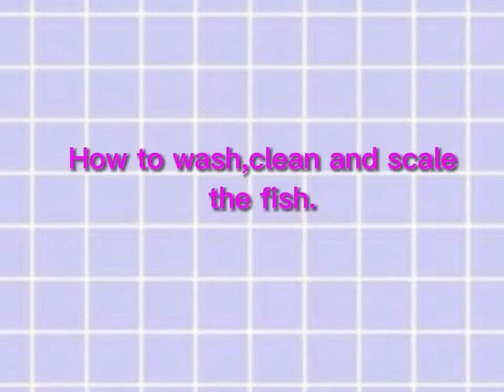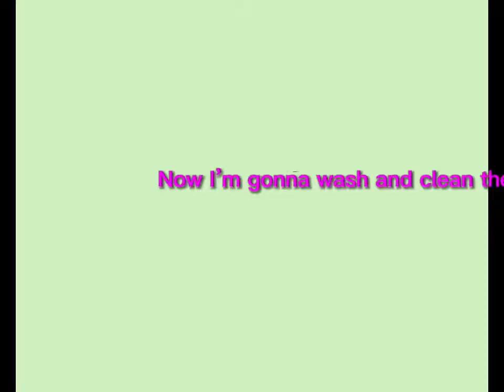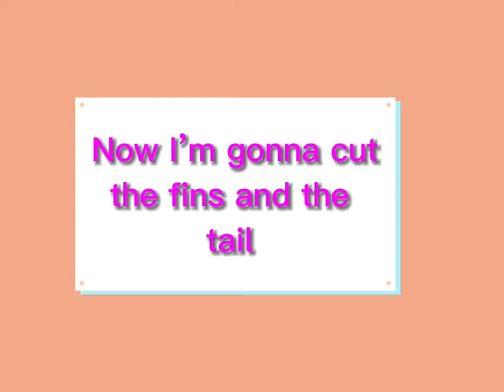Performance Task in TLE Fish Processesing #64